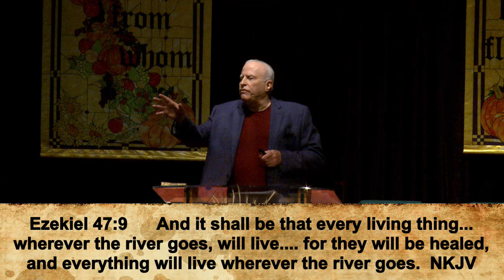Sunday 11 03 2019 "The GO of God's Overflow"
Join us as we continue our latest series – “Life in Overflow” – with this week’s thought – “The GO of God’s Overflow” – where we will discover more of what we need to understand about living our lives in God’s overflow. The place that enables us to walk in the prophecy of Joel 2:28-29 – the outpouring of the Holy Spirit in these last days. Discover what it takes to – “GO with the Flow” and to “Flow with the GO”.

Come expecting a miracle and guess what – YOU WILL BECOME ONE…… Come expecting God, Jesus, and the Holy Spirit to show up – (Hebrews 11:6) – and guess what - THEY WILL!!! Come expecting God to transform your life and He will turn it upside down, inside out and in the end you will look as good as Jesus is!